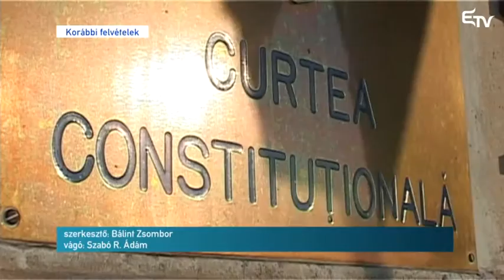A talárosoknál Dragnea ügye – Erdélyi Magyar Televízió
Az Alkotmánybíróság elé utalja a nép ügyvédje azt a jogszabályt, amely tiltja a büntetett előéletű személyeknek, hogy kormánytisztséget vállaljanak. A kéréssel a Szociáldemokrata Párt kereste meg a nép ügyvédje hivatalát, miután Liviu Dragnea pártelnök emiatt a törvény miatt nem foglalhatta el a miniszterelnöki posztot.